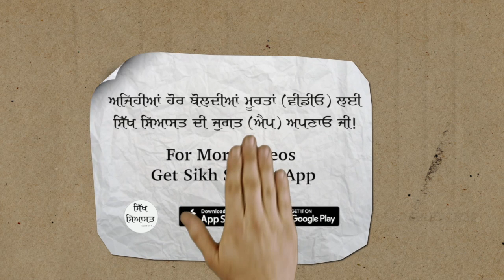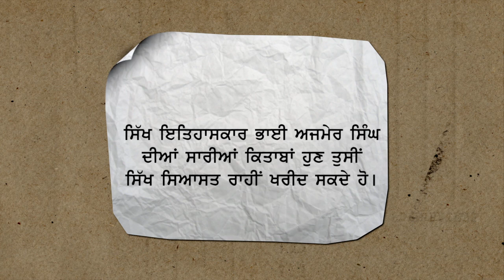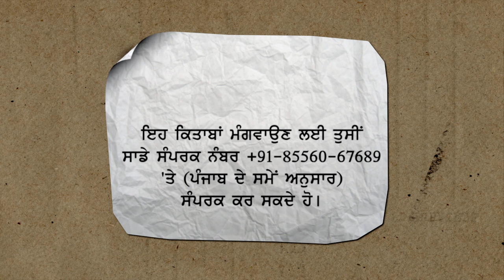Guru Nanak Ji's Teachings And Contemporary Challenges: Giani Harpal Singh (Fatehgarh Sahib)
In association of Academic Forum of Sikh Students (Chandigarh), Sabhyachak Sath of Guru Nanak Engineering College, Ludhiana organised a seminar on topic "Saihje Rachio Khalsa". The seminar was held at College Auditorium at GNE College, Ludhiana on 23rd of October, 2019.
Giani Harpal Singh (Head Granthi of Gurdwara Fatehgarh Sahib), Bhai Kanwaljeet Singh (Principal of Sri Guru Angad Dev College, Khadoor Sahib) and S. Mehtab Singh (Research Scholar, Panjab University) were main speakers during the event.
This is video recording of speech of Giani Harpal Singh.
FOR MORE VIDEO, DAILY NEWS AND AUDIOBOOKS GET SIKH SIYASAT APP - (for Android and iPhone). Get this App from Google Play Store and App App Store by visiting this SmartLink
Buy Worth Reading Sikh Books and delivery of these books anywhere in the world